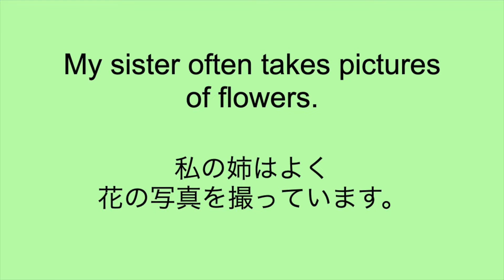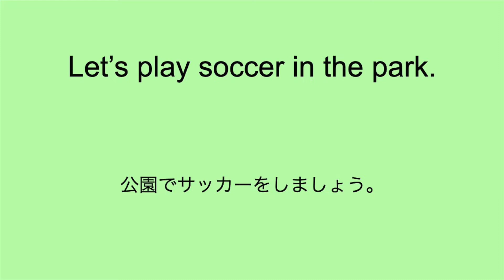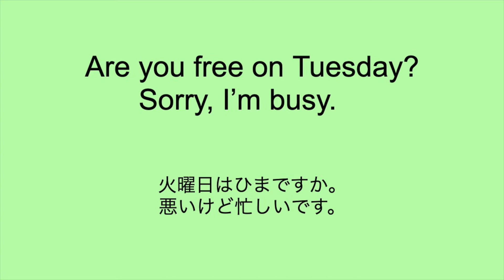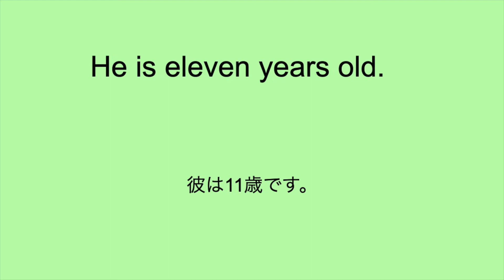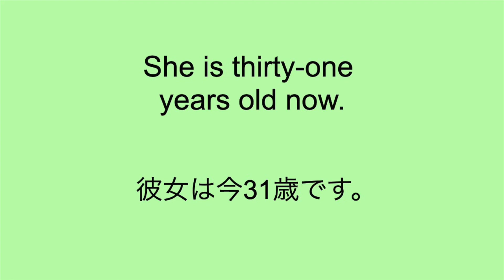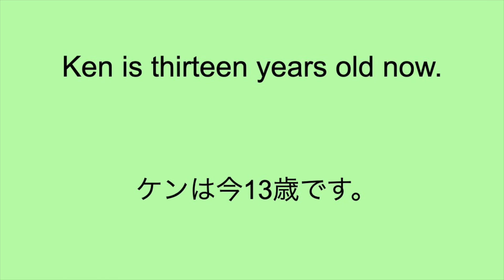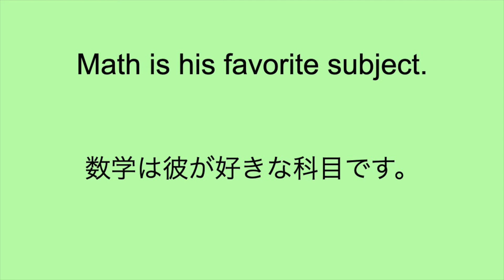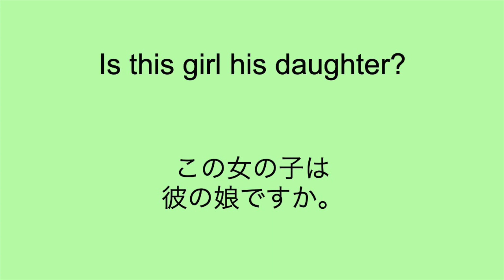中学英語★日常英会話★日常生活で使える英会話No.5★聞き流し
中学で学習する英語文で日常生活で使える文を収録しました。
何度も聞き流すことで聞き取り能力も向上します。
是非毎日の英語学習にお役立てください。